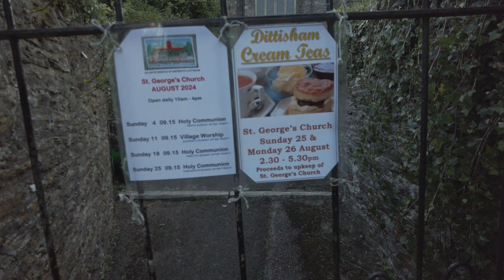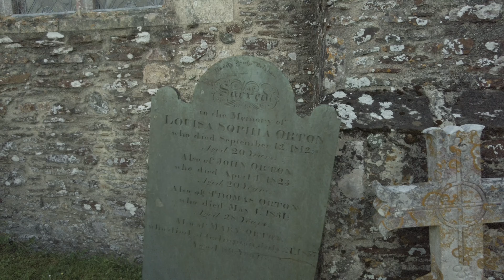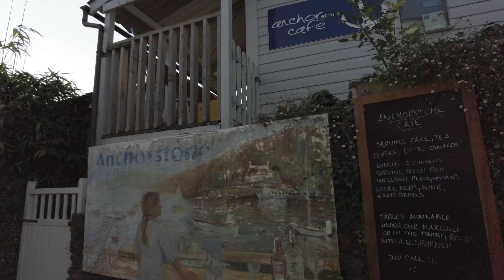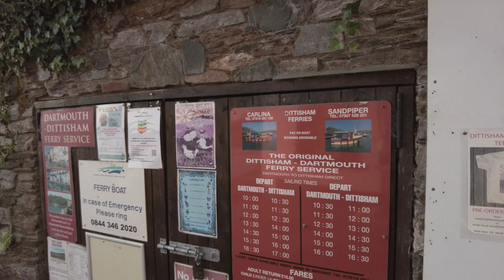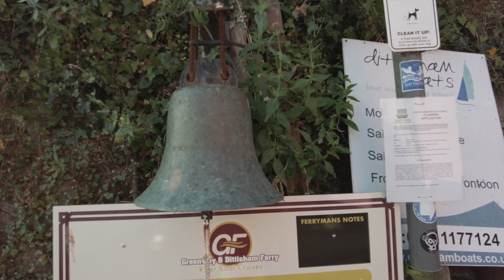Explore Dittisham, Devon: A Sunrise Walk You’ll Never Forget!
Welcome to this English Seaside village walking tour in 4K. Today I'm taking you on a walking tour of Dittisham in Devon. The village is set in a beautiful part of the English countryside. Follow Matty as I take you on virtual walking tours around the UK. Virtual walking videos are released every week. English Village Walks, town walks, City walking tours, and English countryside nature walks.

⬇️*Skip to your favourite part*⬇️
00:00 Start by the Sea 🏁⛵
04:01 Lower Street and West of Village⛺
10:06 St George's Church ⛪
15:44 The Level Lane and Village Top 🏡⛺🌅
24:04 East Of Village Start ⛺🏡🌅
23:50 Manor Street ⛺🏡🌅
29:40Village Water Front 🌅⛵🚤🏡
34:04 Habour Dock ⛵🚤🌊

Hi, I'm Matty and I love making videos while walking. My channel explores small villages, towns, countryside walks, coastal walks, and the occasional city. I hope to help people relax and experience the world's beauty through my videos, especially those who can't get out due to illness or failing health. It's important to me that my viewers feel like they're right there with me and can enjoy being immersed in each environment.